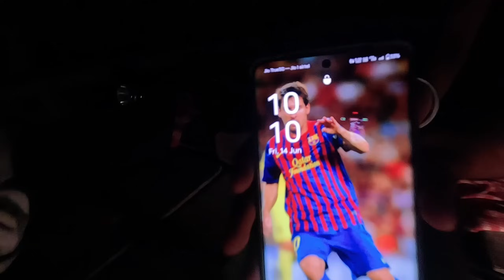(এক কেজি মাছের দাম ১০০০০ হাজার টাকা 😱) সুন্দরবনের সবথেকে দামি মাছ আজ আমাদের বড়শিতে!!!